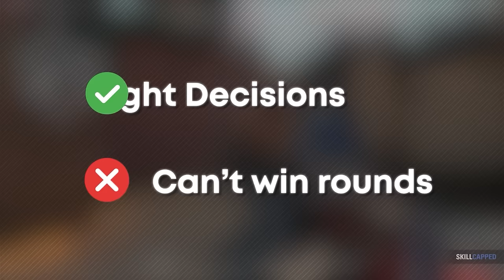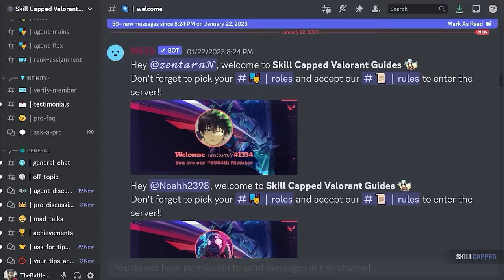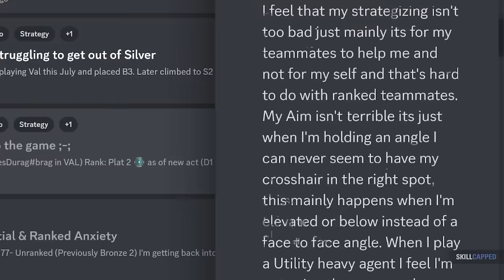Why You Lose EVERY Aim Duel! - Valorant Guide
Chapters:
What is a Whiff? - 0:00
What is an 'Easy Fight'? - 1:34
How to Determine an Easy Fight - 8:55
Pro Player Analysis on Easy Fights - 12:27

Concepts: Valorant,Valorant Guide,Valorant Tips and Tricks,Valorant tips,Skillcapped valorant,Valorant Skillcapped,Skillcapped,Skill Capped,Gameleap Valorant,Pro Guides Valorant,Proguides,Proguides Valorant,Valorant Ascended,Dragonmar,Sero,Aim,Aim Guide,Whiffing,How to Stop Whiffing,Valorant Stop Whiffing,Valorant Aim Guide,VoD Review,Vod Review Valorant